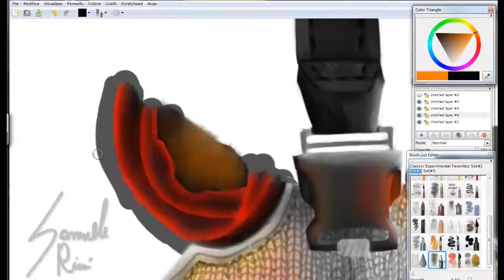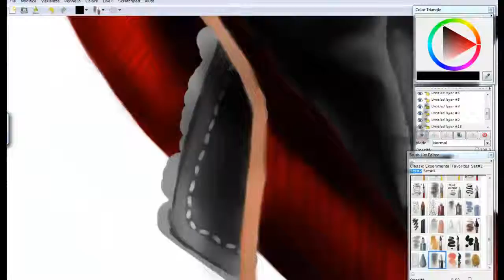Speed-Draw: Killzone Shadow Fall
**SOCIAL**